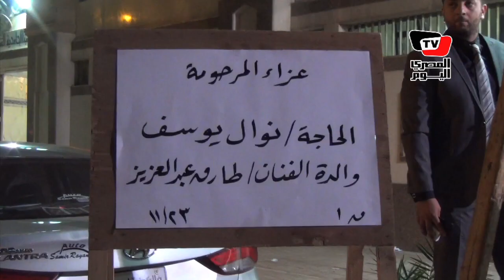«صلاح عبدالله والعدل» في عزاء والدة «طارق عبد العزيز»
تصوير: إبتهال أسامة